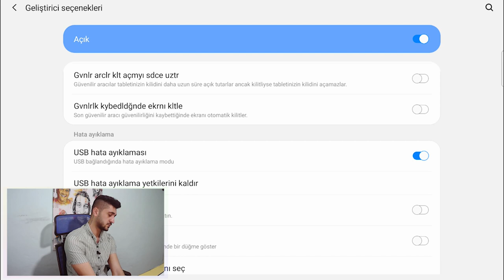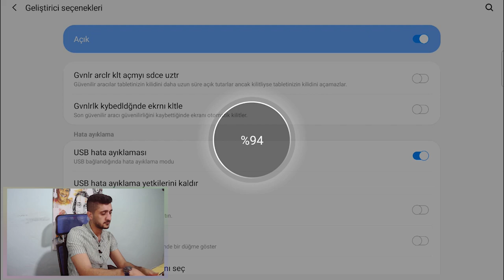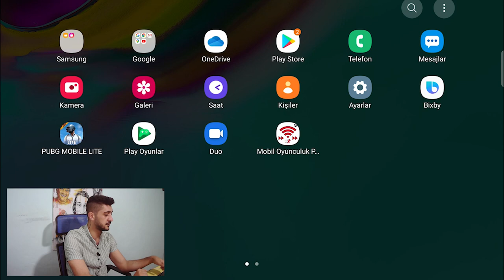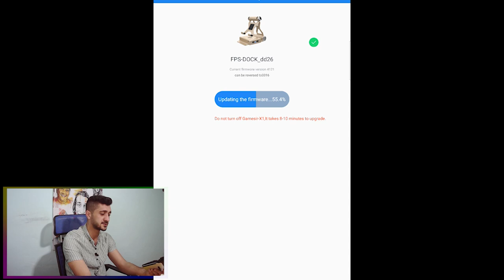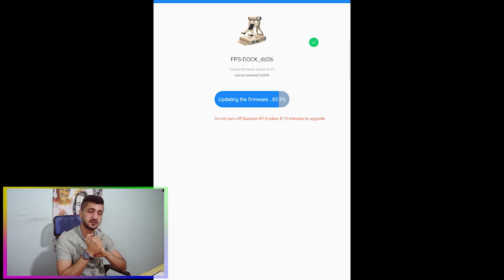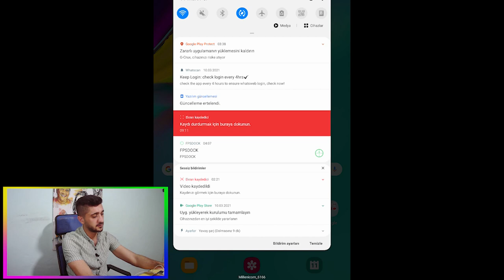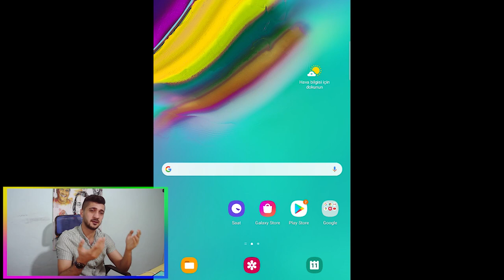GAMESİR RESET ATMA ( FABRİKA AYARLARINA DÖNMEK )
🔸️ GÜNCEL BİLGİLER 🔸️

- IOS 13.4 VE ÜZERİ SÜRÜMLER GELİŞME YOK
- UNKOW EROR HATASI ÇÖZÜM MEVCUT
- VERSION LOANDING EROR HATASI ÇÖZÜM MEVCUT
- 4100 PROBLEMI ÇÖZÜLDÜ
- MOUSE KLAVYE ÇALIŞMIYOR ÇÖZÜM MEVCUT
- MOUSE KLAVYE TERS ÇALIŞMA ÇÖZÜM MEVCUT
-GAMESIR WORLD UZERINDE HASASIYET CALISMASI YAPILIYOR.

LÜTFEN GRUP DOLU YAZISI VEYA HATA ALIYORSANIZ DİĞER GRUPLARA KATILMAYI DENEYİN

00:00 Giriş
00:36 G crux indirme ve önemli bilgi
01:20 Geliştirici seçeneklerini açma
01:56 Gamesir ile telefon arası bağlantı yapma
02:08 Düğmeden reset atma
03:10 Bluetooth ile gamesir eşleştirme
03:29 G crux üzeri güncelleme atma
04:13 Gamesir z1 nasıl reset atılır ?
04:53 Gcrux nedenmi önemli ?
05:40 4100 hatalı gamesir parçalama
06:25 Gamesir yükleme sonrası kapanma
06:46 Bluetooth kapatıp açma
07:09 Bitiş

🛠 İNDİRME LİNKLERİ 🛠

gamesir kurulum,
gamesir macro,
gamesir kuramadim,
gamesir destek,
abidin abi,
gamesir yardim,
gamesir x1 kurulum,
gamesir x1,
gamesir kurulum,
gamesir x1 android kurulum,
gamesirx1 android,
gamesir x1,
gamesir hasasiyet,
gamesir sekme,
pubg hasasiyet,
pubg gamesir,
gamesir reset atma,
gamesir reset,
gamesir x1 reset,
gamesir x1 reset atma,
gamesir z1 reset,
gamesir z1 reset atma,
gamesir z2 reset,
gamesir z2 reset atma,
gamesir fabrikaya ayarlarına dönme,
gamesir x1 fabrikaya ayarlarına dönme,
gamesir z1 fabrikaya ayarlarına dönme,
gamesir z2 fabrikaya ayarlarına dönme,
gamesir takılma,
gamesir en başına dönme,
g crux,
g crux kurulum,
gamesir pubg,
gamesir donma,